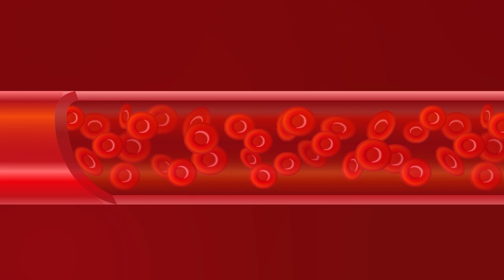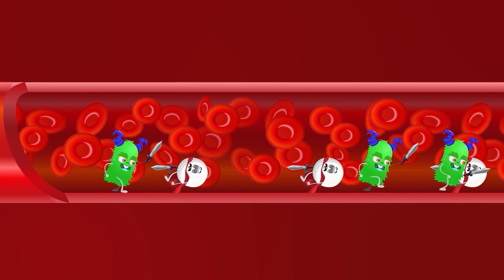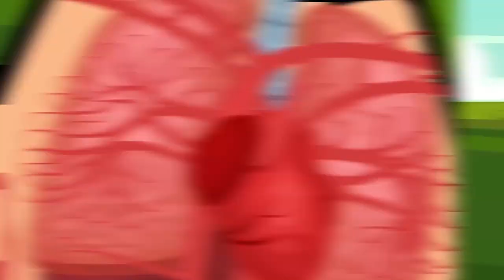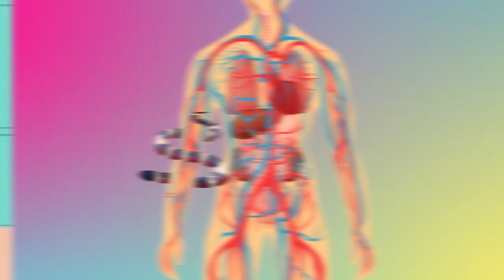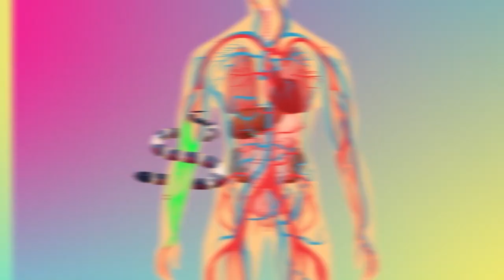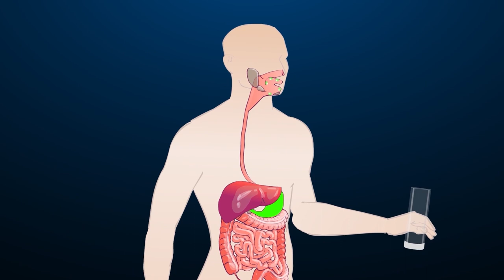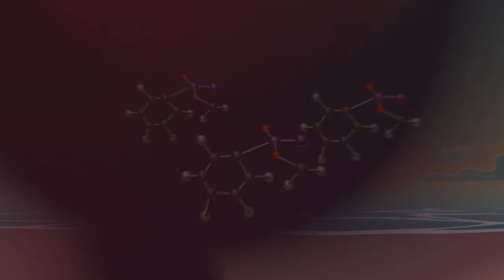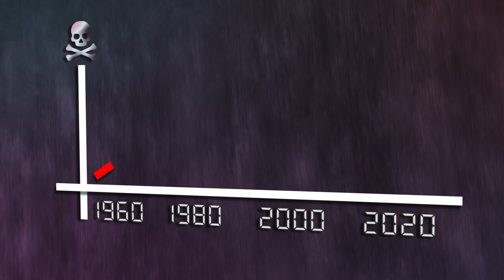How to survive a poisonous snake bite? Compilation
Hello! Today we decided to collect for you the coolest videos about venomous snakes. We will tell you how poison affects the human body, what poisons are and what to do if you are bitten by a poisonous snake. Brave Wilderness doesn't tell you that. Have a nice watching!